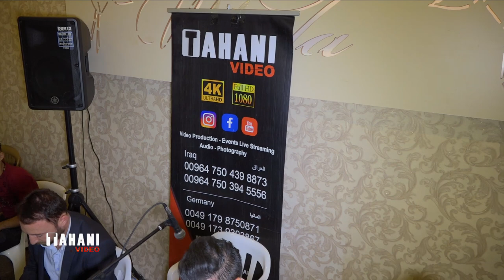Ayed & Kurdistan Part 2 (Z Beban)